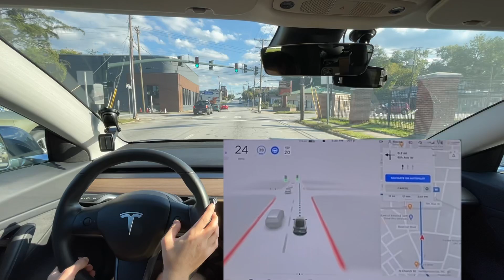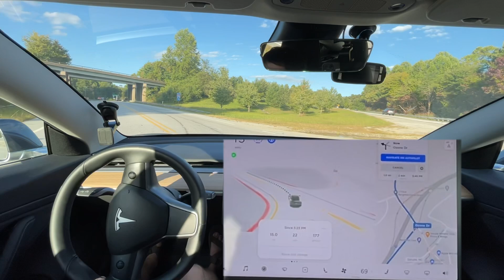Tesla FSD Beta 10.1 - Found An Edge Case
This is Tesla Full Self Driving Beta 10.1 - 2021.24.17

Chapters:
0:00 Beginning
1:27 Right Turn / Blinker Bug
3:20 Needs Improvement - Still stops at stop sign
5:26 Edge Case
5:28 Disengagement 1 - Tried to go around car
5:40 Disengagement 2 - Failed to stay in lane
7:10 Disengagement 3 - Took over for Merge